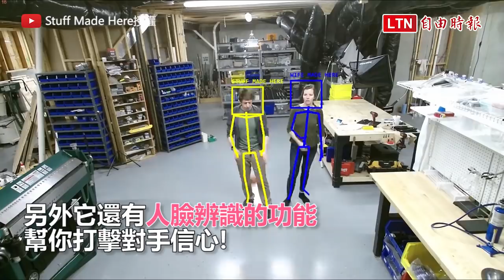號稱能百發百中的籃框怎麼投不進？ 先看看對手有沒有在搞鬼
工程師Shane Wighton製作了一塊能讓人人變成神射手的籃板，這塊籃板是由電腦和機械控制，可以前進後退和上下左右擺動，當球投出後，透過安裝在籃板上的Kinect體感裝置偵測球的來向，電腦接著自動控制籃板在極短時間內到達定位，讓球能打板進框。而且這套系統還有人臉辨識的功能，他在影片示範，如果不是他本人投籃，籃板還會故意把球彈出籃框呢！